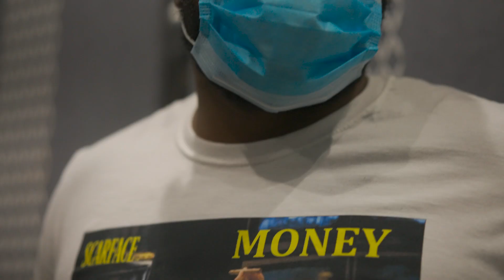56niteGee - Beat Box Freestyle